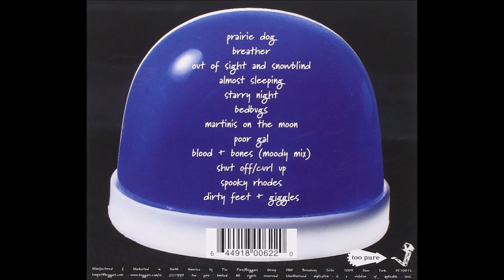Laika - Almost Sleeping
Sounds of the Satellites (1997)